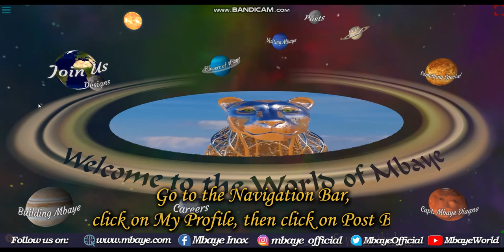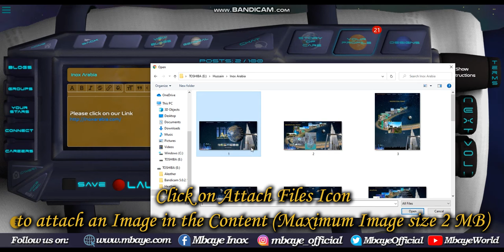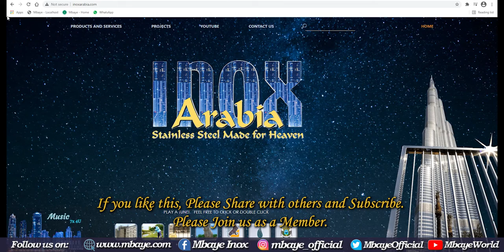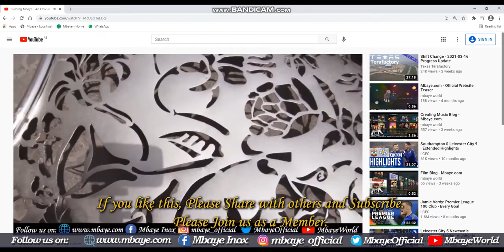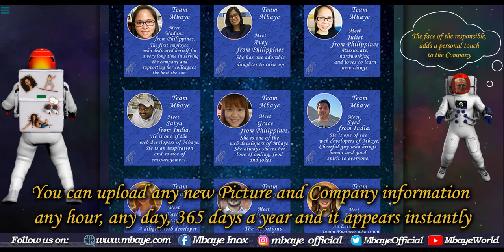Creating Company Blog - Mbaye.com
Posting a company blog is a cool presentation of what your business is about and can be linked to your website.

The cool bit is you can update it at any time 24 hours a day 365 days a year.